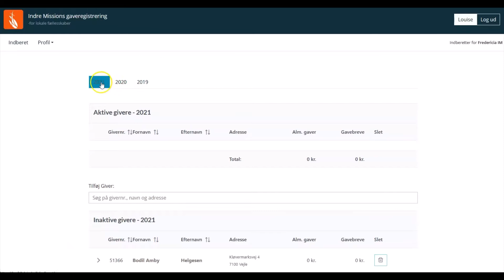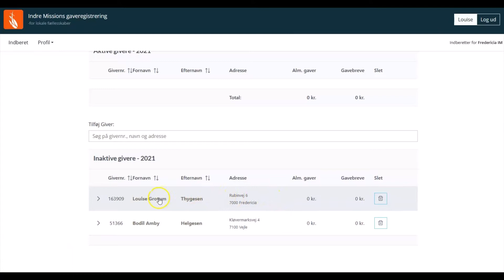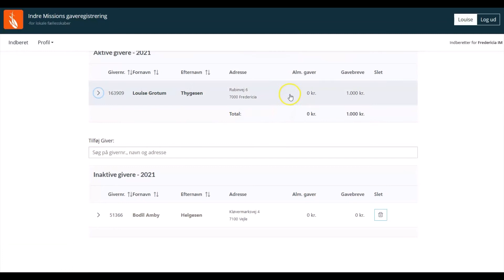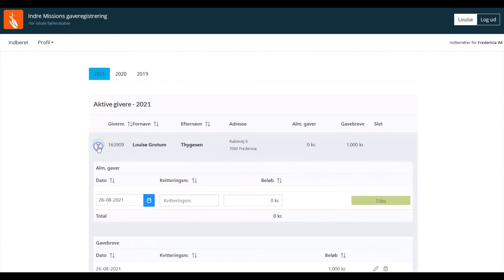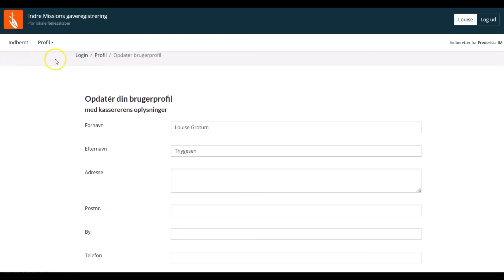Gaveregistrering // Vejledning til kasserer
Hjemmesiden kas.imh.dk er blevet opdateret, og i denne video fortæller Louise Grotum Thygesen, hvordan du skal indberette de gaver og gavebreve du har modtaget på vegne af Indre Mission.